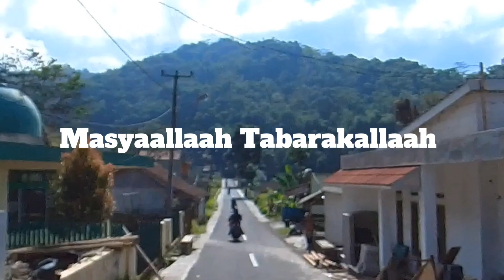Gas ke Dam Gintung Cihaurbeuti Kab Ciamis || RIHLAH Majelis Ukhuwah Balakecrakan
Bismillaah

Ukhuwah Islamiah dengan Rihlah tujuan mempererat Silaturahmi

Senda gurau canda tawa semua bercampur selama perjalanan, jauh pun terasa dekat dan waktu terasa singkat

disambut Ikhwah di tujuan Rihlah dengan sangat Humble, Masyaallaah

Desa Gadog Sukamaju Kab Ciamis sangat indah nan asri yg terletak di kaki Gunung Syawal

Masyaallaah Tabarakallaah

syahdunya perjalanan